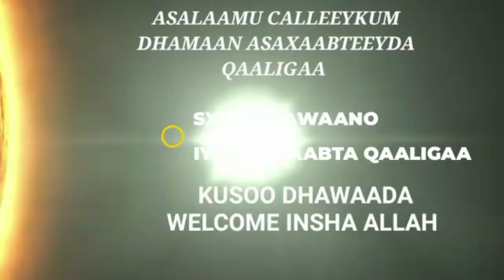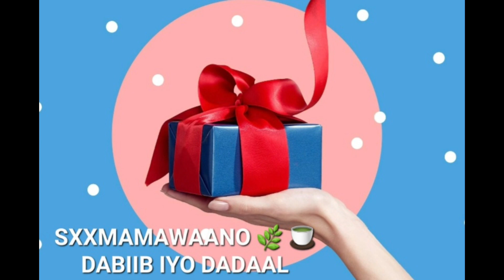HOR DHACA DABIIBKA CAAWA WAA BADAN YIHIIN ALLAAHA IDIIN BARAKEEYEE SOO XAADIR